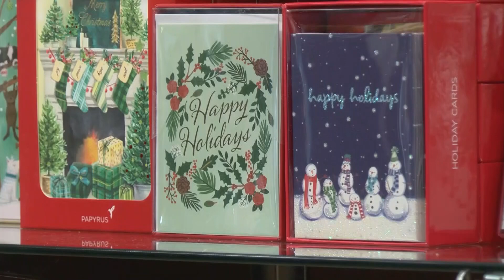7@four LIVE in Downtown Roanoke for 2023 Dickens of a Christmas pt.5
Thank you all who watched our LIVE show from Downtown Roanoke on December 8 as we previewed Dickens of a Christmas night 2! We had so much fun putting this show together and if you missed any part of it, here it is!
Brent & Jean take off to sample the shopping on Market Street!